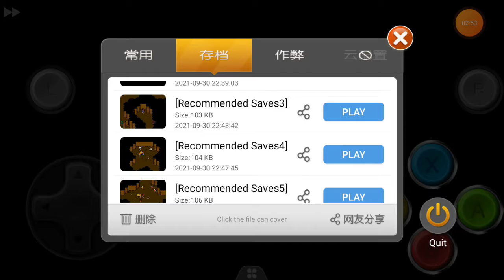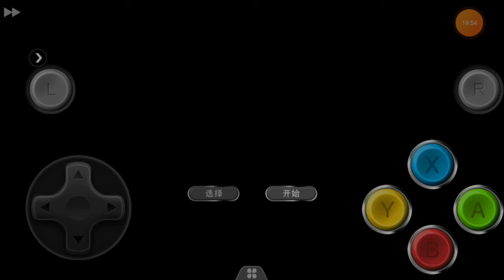earthbound 2 snes para Android part 29 The shopping